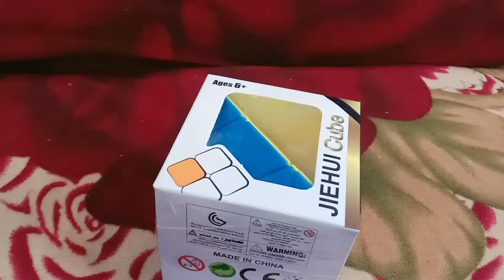100 subscribers complete🎉||unboxing praminx cube